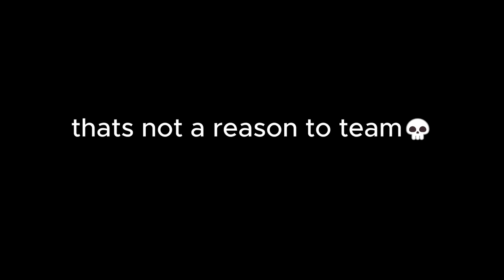VELVET DESTROYS TEAMERS IN MM2 + GAMEPLAY (KEYBOARD ASMR)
:𝐯𝐢𝐝𝐞𝐨 𝐝𝐞𝐭𝐚𝐢𝐥𝐬
in this video im playing roblox murder mystery 2 as VELVET and also !DESTROYING TEAMERS with keyboard ASMR
outfit credit: